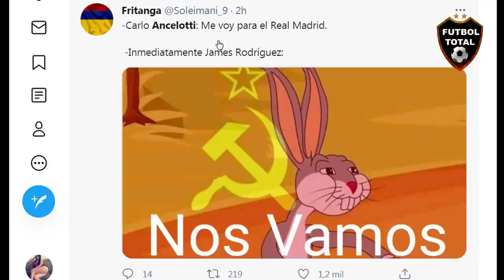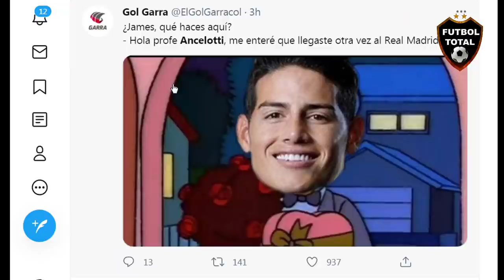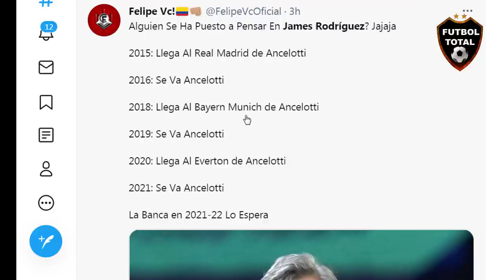🚨 JAMES RODRIGUEZ AL REAL MADRID? REGRESA JUNTO CON CARLO ANCELOTTI?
🔔RECIBE NOTIFICACIONES CADA VEZ QUE PUBLICO UN NUEVO VÍDEO:
2. Dale Check a: "Recibir todas las notificaciones de este canal"
3. Dale a guardar

tags;